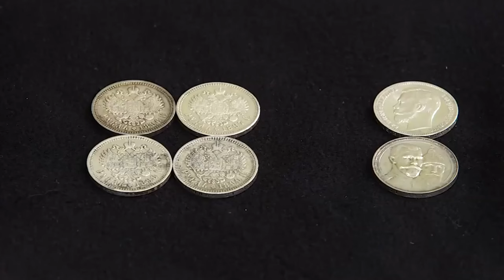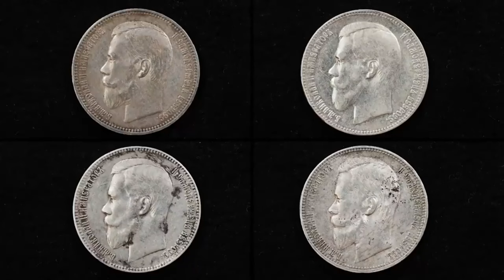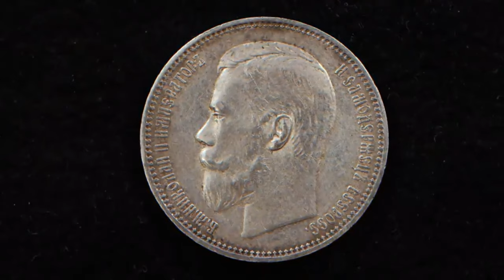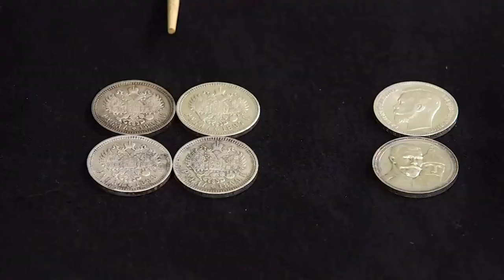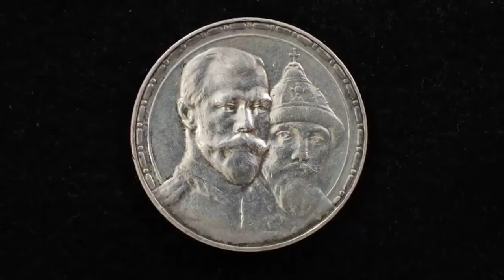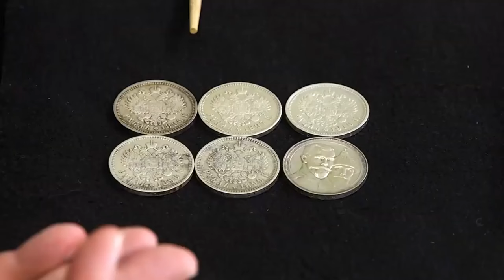Коллекция ранних рублей Николая II. Принципы коллекции монет | Заметки нумизмата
Мы с вами много говорим о принципах коллекционирования, о том, что такое коллекция. И конечно часто задают вопрос: "Сколько собранных монет, можно считать коллекцией?" Ответ смотрите в видео. Делитесь видео с единомышленниками